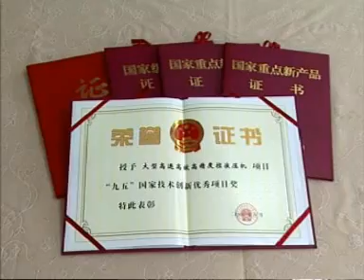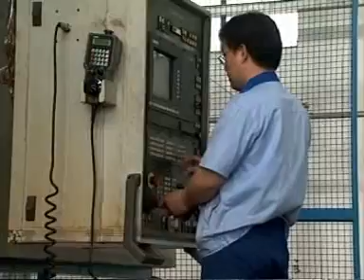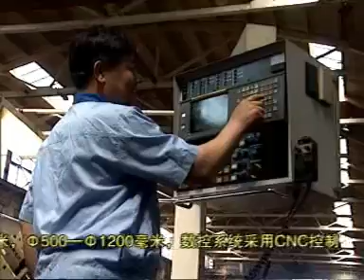CHẾ TẠO MÁY ÉP THỦY LỰC - MR XUÂN 0904 6 5678 6 (MÁY DẬP THỦY LỰC)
- Quá trình chế tạo máy dập Trung Quốc
Thiết bị máy móc gia công cơ khí và phụ kiện :
1. Thước và bộ hiển thị số Jenix -- Hàn Quốc ( thước quang), các bộ điều khiển CNC dùng cho nâng cấp và sửa chữa máy công cụ
2. Các phụ kiện cho nâng cấp cải tạo máy công cụ (NC - CNC hoá) như: trục vít me-bi, động cơ bước, động cơ DC, AC Servo...
3. Các dụng cụ tiêu chuẩn cho xưởng cơ khí của Nhật,  Matchling -- Đài Loan:
4. Máy công cụ vạn năng thông thường: máy tiện, phay, bào, khoan, doa, mài, cưa...
5. Máy công cụ điều khiển số CNC: tiện CNC, trung tâm gia công Kitamura -- Nhật Bản ...
6. Máy gia công tấm, ống: máy cắt tôn, chấn tôn, đột CNC, gấp mép, lốc tôn, uốn ống...
7. Máy ăn mòn tia lửa điện, máy cắt dây, khoan xung dùng chế tạo khuôn mẫu...
8. Các phụ kiện cho máy công cụ, dao cụ nachi, Yamawa...
9. Máy đo độ dày kim loại, đo độ dày lớp phủ, đo độ cứng, độ nhám... của Mỹ và Trung Quốc
10. Các hệ thống phục vụ sửa chữa bảo dưỡng xe ô tô cho gara ô tô và trường dạy nghề của Italy: như các hệ thống cầu nâng, kích thủy lực, cẩu, nâng hạ động cơ, lốp, bàn tủ để đồ và dụng cụ, máy ép..